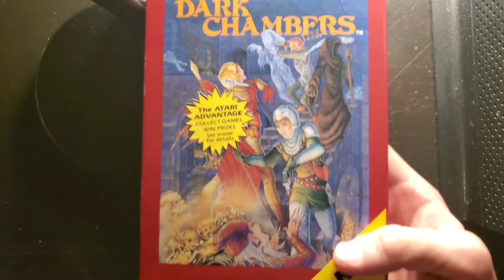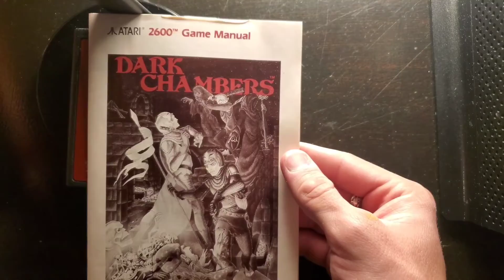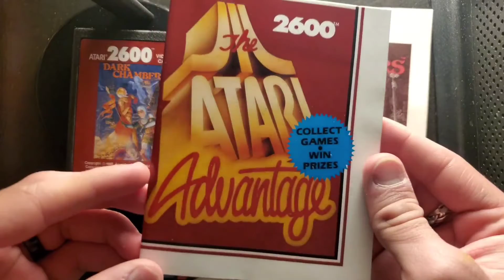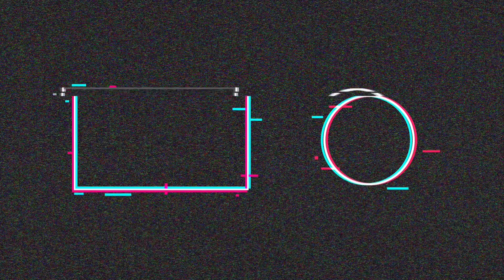Unboxing Dark Chambers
Unboxing dark chambers and showing gameplay
 I got my sealed copy on eBay for $20
 Next video will be on Dig Dug for the 7800